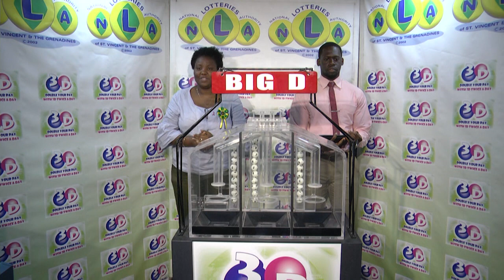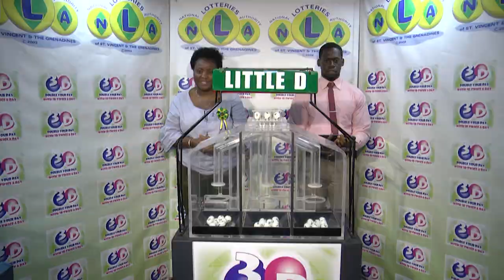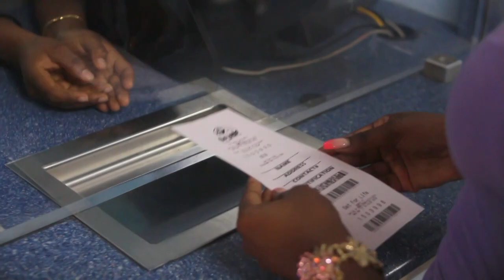THE NLA SVG 3D LOTTO PLAY 4 DRAWS FRIDAY 18TH OCTOBER 2019 NIGHT